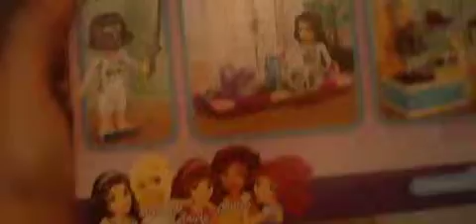Lego Friends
Aurora gives a guided tour of her Lego Friends sets